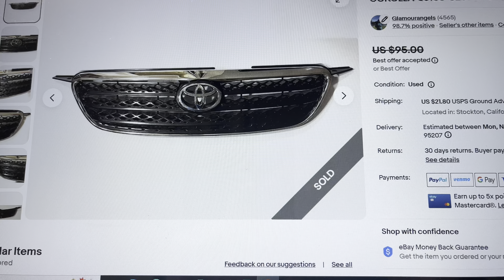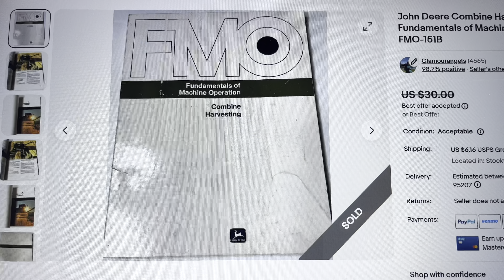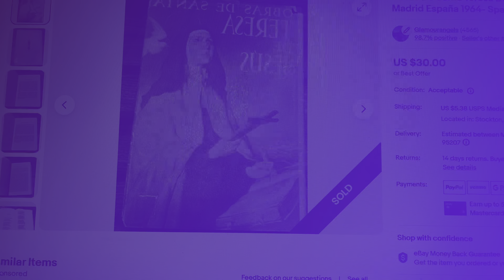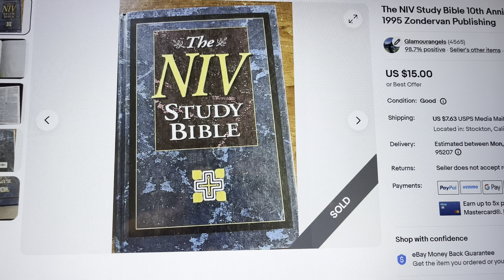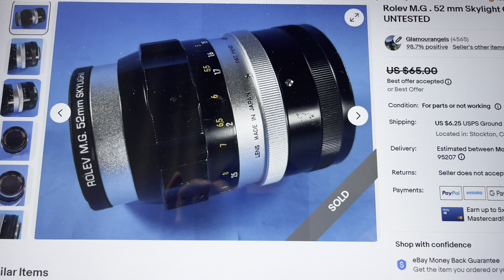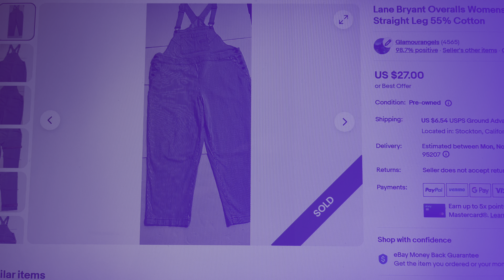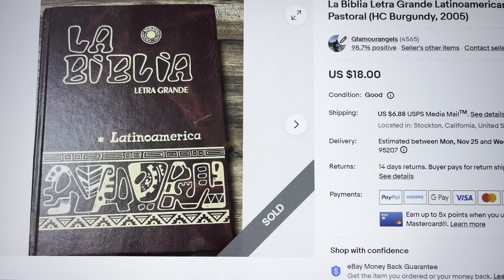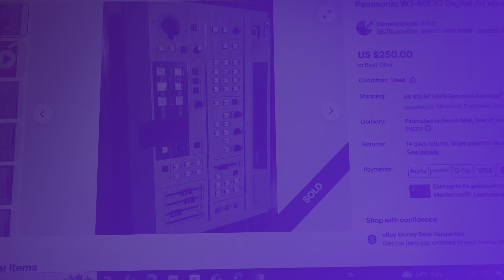What Sold on EBay Selling Used Items for Profit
Hola queridos amigos, les muestro
En este video ítems usados que estoy vendiendo en la plataforma de Ebay, y que los compro en tiendas de Segunda mano, garages sales and estate sales.